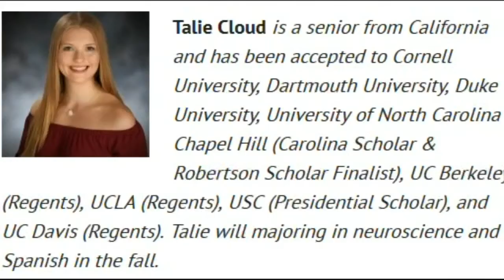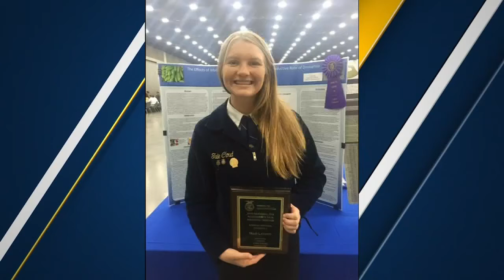Sanger graduate receives rare scholarship for outstanding education achievement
Talie Cloud's high school days ended with her graduation at the top of her class but her education will only get more intense.